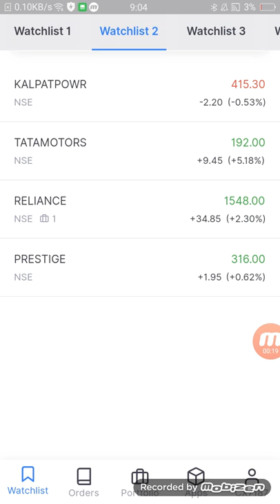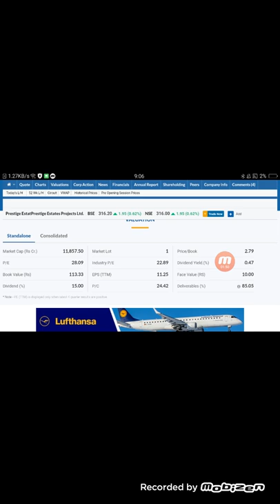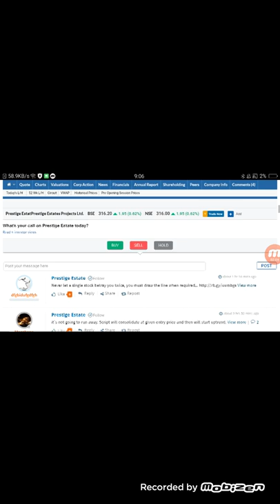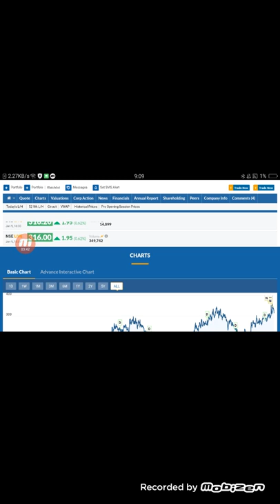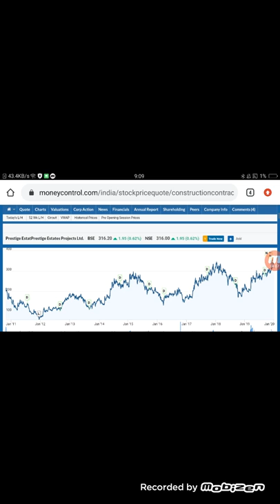Prestige estate good valuation buy it for investment purposes